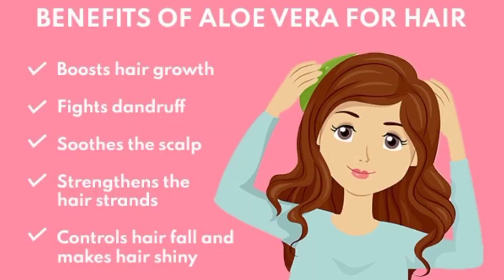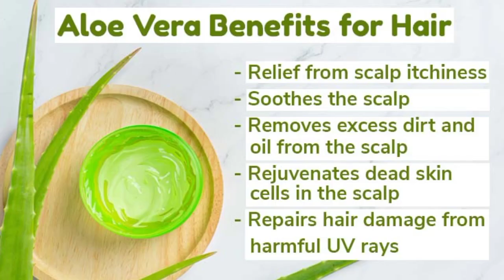Hair mask for Hair growth ,Silky Smooth Hair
Hi Friends

Welcome to Daily Beauty ideas